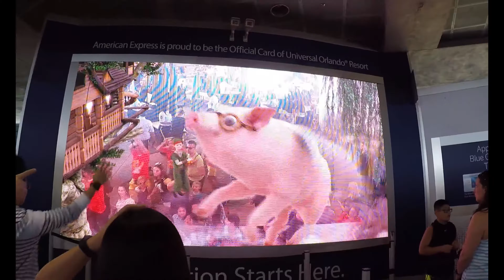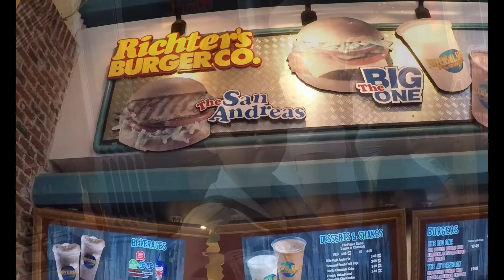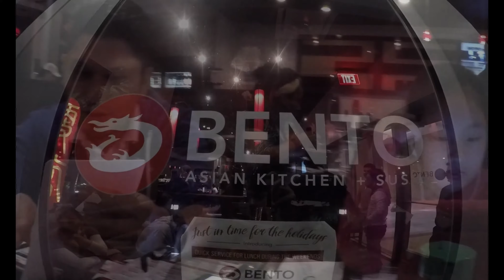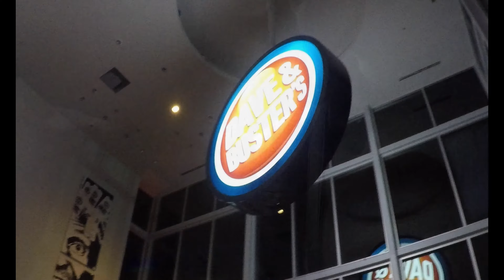Trip to Orlando (Day 1) // Krizzia Mercado